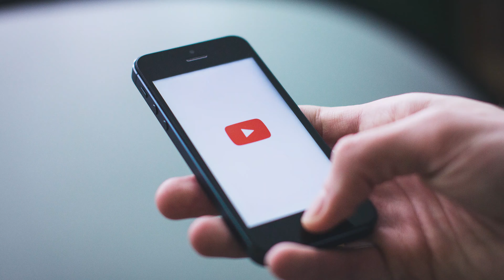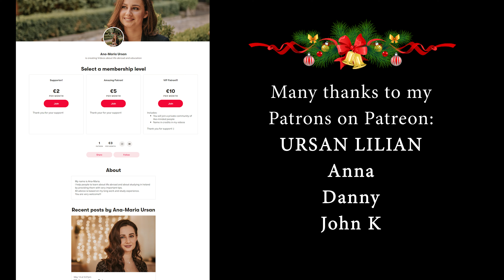reflecting on 2020 | low energy and achievements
My GUIDE about Moving to Ireland is ready for you.

The Guide will cover the following topics:
1. Before moving to Ireland
2. Covid restrictions
3. Find a Job
4. Find a place to Rent
5. Open a Bank Account. Banking
6. PPS Nr.
7. Prices. Cost of living
8. Transport
9. Education
10.  Meet new people
11.  Small but important details (documents, medical card, taxes, weather, mobile phone, citizenship information)

Another great perk is that if you purchase the 1st Edition of the Guide, you will receive the 2nd Edition for FREE!!! It will be based on your feedback and needs and will be released by the end of spring 2021.